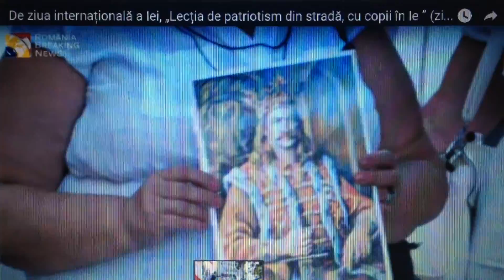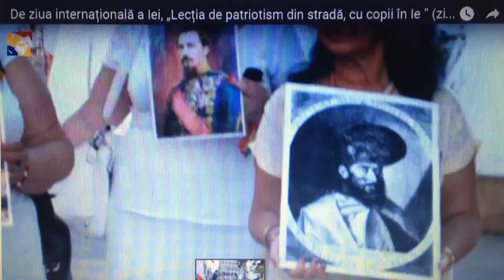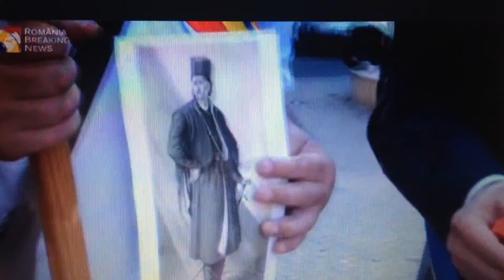„Onor la Tricolor și Eroilor Neamului Românesc” (ziua III) 24 iunie 2015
Inițiatori si parteneri: Laurian Stănchescu, membru titular al Uniunii Scriitorilor din București * - Asociația Culturală Pro Basarabia și Bucovina si Partidul Socialist Roman.